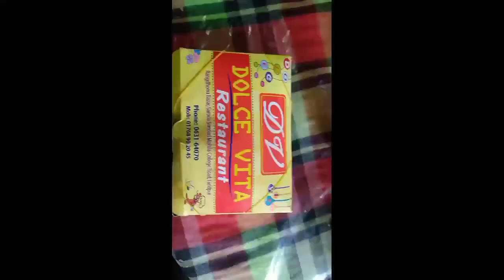ফটোসেশন শুয়ে পরলাম!! Being beded at photosession.